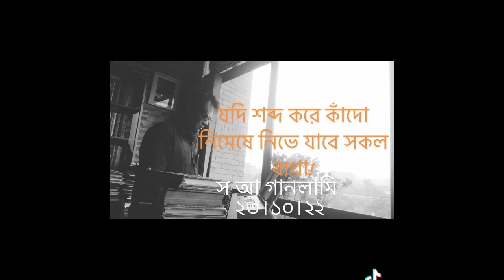October 23, 2022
যদি শব্দ করে কাঁদো—দুঃখ থাকবে না
গানলামি ় সরকার আমিনের কবিতার ভিন্নরকম আবৃতি)। ২৩।১০।২২